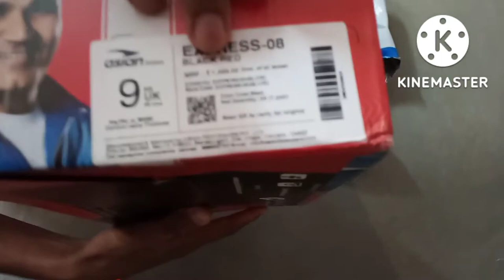Unboxing Asian Running Shoes only 479/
Hello friends, in today's video we have told you step by step Unboxing about Asian Running Shoes  for complete information, definitely watch the video till the last, hope you will like this video very much, if you like the video, then give the video a Please like and subscribe the channel and press the bell icon so that you can get notification of every upcoming video, if you have any question or suggestion, then you must tell us by commenting in the comment section, your suggestion is very important for us thank you.

most queries:-

👉 technical footage